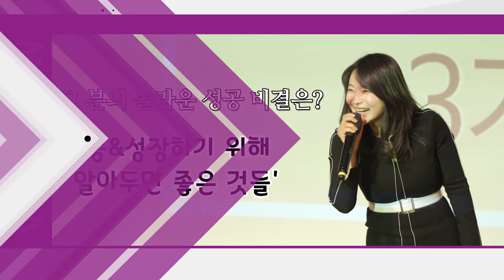VORA.Show 김주하 작가 예고편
주제 : 끌리는 사람은 매출이 다르다
강연일정 : 2019년 2월 9일 광화문 교보빌딩 23층